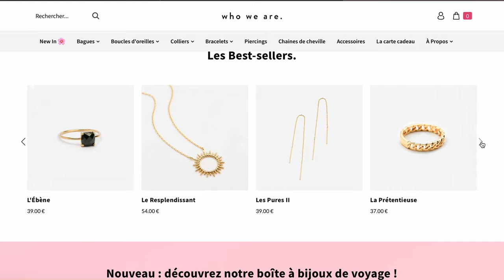WEEKLY VLOG : Compléments cheveux, bijoux éthiques, brushing & meilleur fond de teint !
On se retrouve pour un weeklyvlog , au programme plein de jolies découvertes !

📸  I N S T A G R A M : @lucie_dmss
👗  V I N T E D : luciedumas17

✚ Mes créations  ✚

📙Mon livre soins beauté
📗Mon livre cahier de cuisine

→  Gagnez 20€ de réduction sur le prix de votre adhésion via ce lien

Verre protection camera
DJI stabilisateur
Ordinateur (version 16Go de RAM )
Casque audio
Organisateur voyage
Disque SSD
Lecteur carte
Carte mémoire